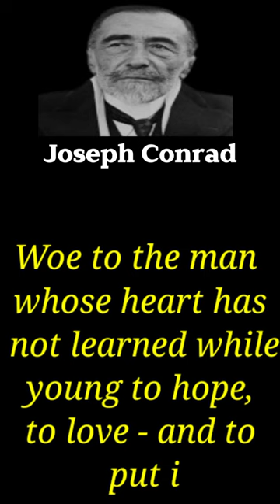Joseph Conrad Quotes Saying